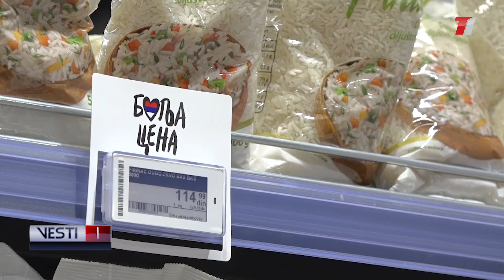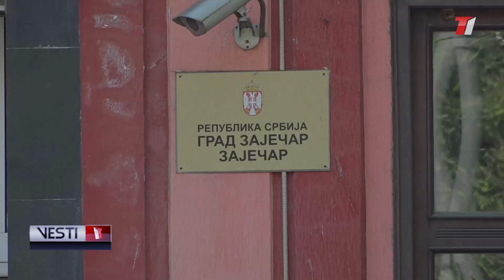VESTI T1 za 19.09.2023.